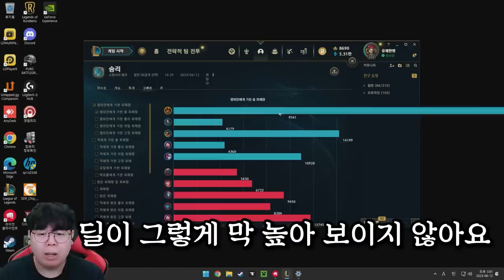평타 한방 = 체력 50% 삭제 ㅋㅋㅋ 무한의대검 자르반 [테스터훈 뉴메타]